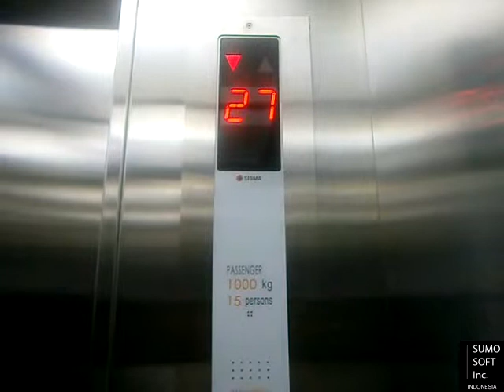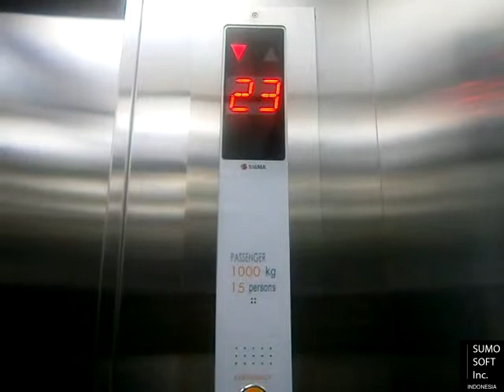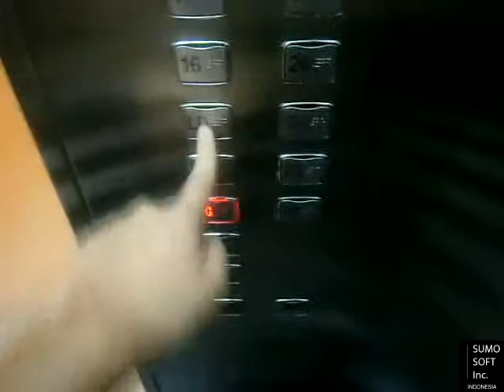Sigma Lifts at GP Plaza, Jakarta (Main)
Turns out that this building is an apartment or a hotel. Anyways, this is another Sigma with SJEC chimes. Enjoy!